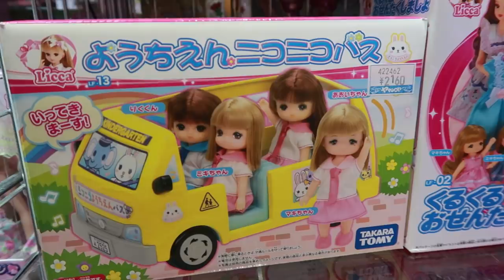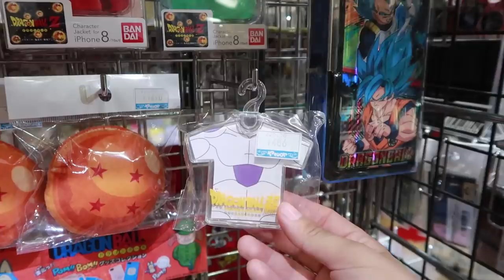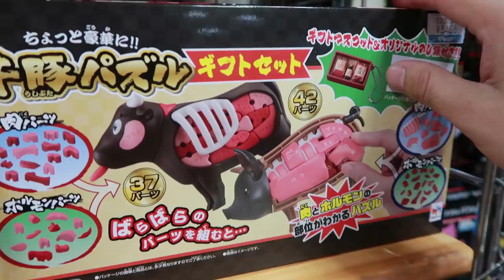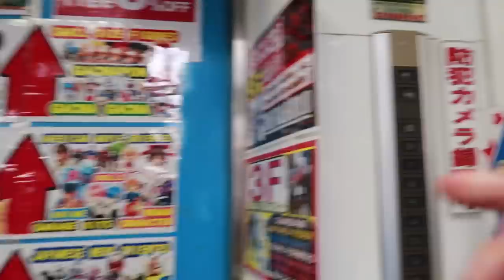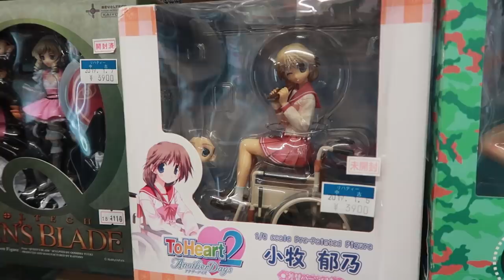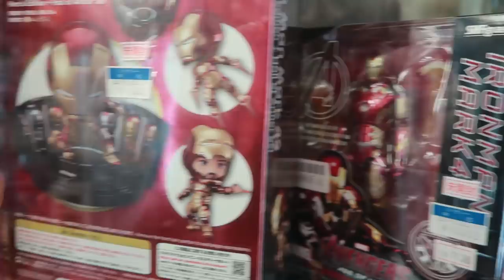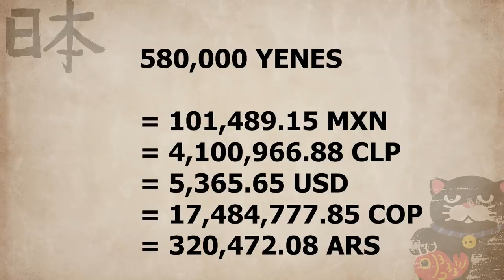JUGUETES EXTRAÑOS en JAPON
Esta vez, nuestra aventura es A LA JUGUETERÍA en TOKYO Y AKIHABARA EN JAPÓN , es una de las aventuras maaaas raras que hemos tenido... pero seguro vamos a encontrar muchas cosas graciosas ¿me acompañas?

DINERO GRATI$$$$$$:
1- Este cupón es por $595 de descuento en tu próximo viaje :)

2- $1000 EN RAPPI: ¡Usa mi código de cupón: ben !

3- ¿Tienes hambre? Obtén $40.00 de descuento en tu primer pedido con Uber Eats con mi código: eats-xfeoi.

5- Quiero regalarte $30 de descuento en cada uno de tus primeros 3 viajes Uber. Para aceptar, usa el código xfeoi y regístrate.Detalles